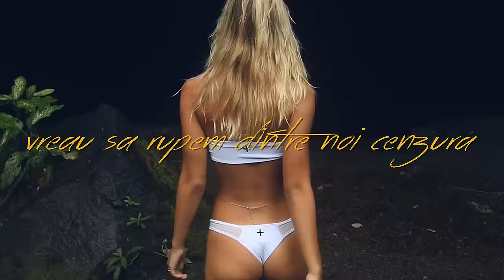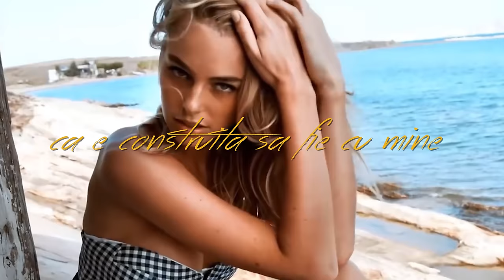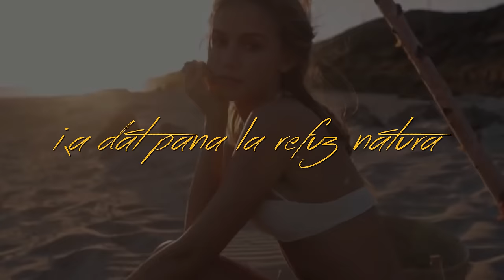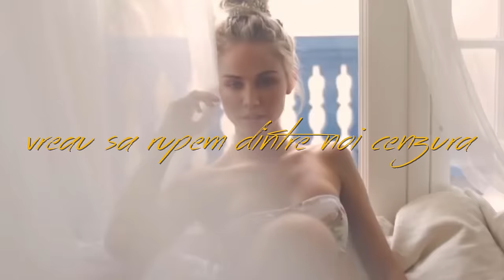Andrei Vitan - TEMPERATURA | lyric video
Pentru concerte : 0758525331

Muzica: Andrei Vitan, Cristian Iordache
Versuri: Andrei Vitan, Anca Vitan, Cristian Iordache
Piesa a fost produsa in studiourile
Playu' Nostru Music

Versuri

Fata mea stii ca esti cea mai frumoasă
Și tot pe-atat esti de periculoasă
Cand se lasă seara e mai grea tortura
1 2 si crești temperatura
Pe facebook iti place să-l citezi pe Gandhi
Esti scoasă din tipla mai ceva ca Barbie
In jurul tău imi miroase a party

Hacemos locura și temperatura
Imi crește în vine cand vii langa mine
Stăm piele pe piele
Hacemos locura si temperatura

I-a dat pana la refuz natura
Vreau sa rupem dintre noi cenzura
Vin cu sticla ea cu prăjitura
Stie cum sa-mi creasca temperatura
Temperatura temperatura temperatura

Hacemos locura stiu ca tie-ti place sa creasca temperatura
Hacemos locura si mie imi place cand creste temperatura

Ea se îmbracă cu ce ii sta bine
Si ii sta bine cu orice nu cu oricine
Ca e construită să fie cu mine si o face  atat de bine
Poate fi sexy poate fi sarmanta
Dar niciodata-n rol de pitipoanca
Fata mea-n pat cea mai bună amantă

Temperatura temperatura temperatura

Ea ma stie bine si stie ca nu-s vreun santo
Dar sufletul mi l-am deschis ca pe-un caiet dictando
Nu stiu de ce, cum sau que esta pasando
Dar pentru ea ma lupt cu toti si fac comando ca Rambo
Ma face sa fiu gladiatorul ce are victoria
Ma luminează ca farul din Alexandria
Dragostea dintre noi merge cum se-învârte roata
Iar de as fi roman eu as fi Cezar si ea Cleopatra

Temperatura temperatura temperatura